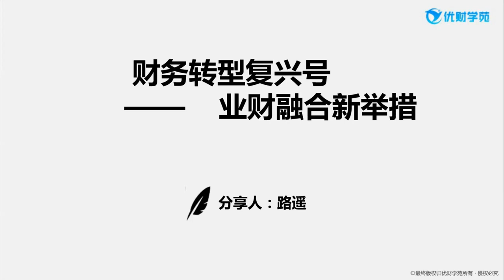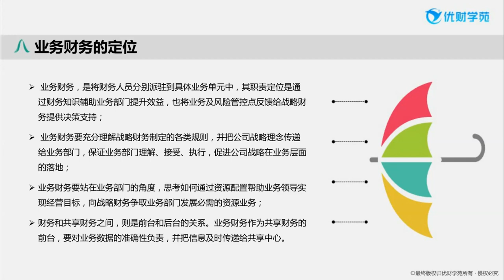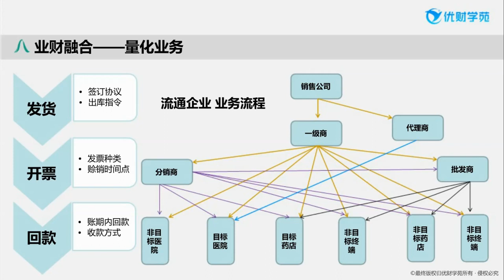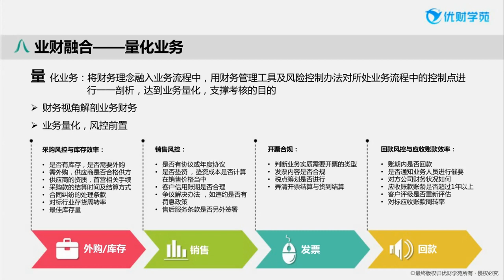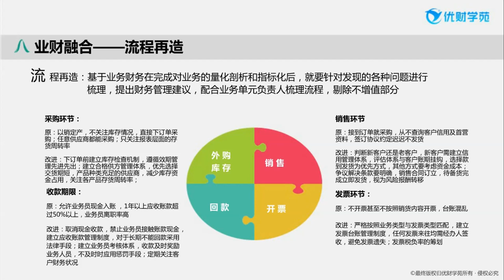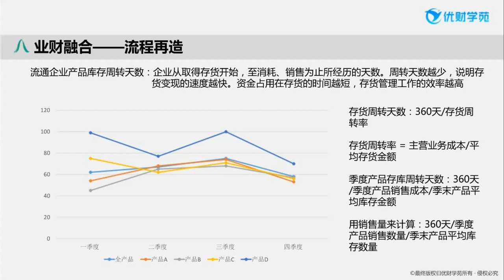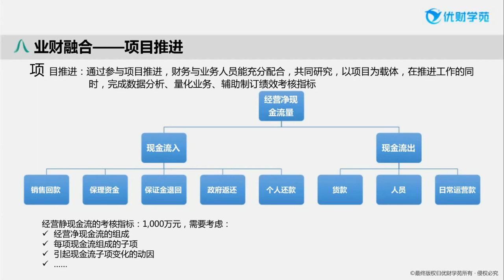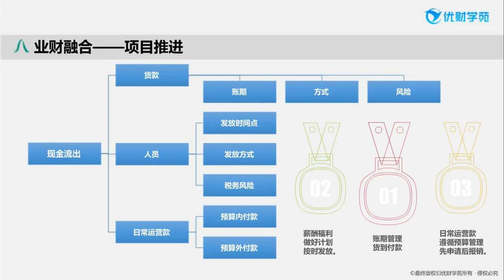02-财务转型复兴号 业财融合新举措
財務進階訓練營教學，21天讓你成為財務高手教程